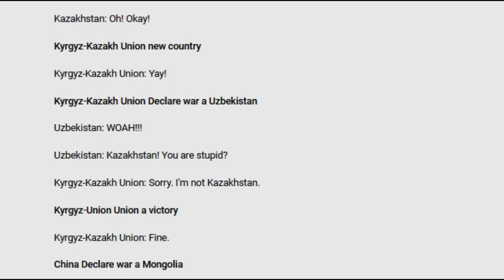Kyrgyzstan in a nutshell